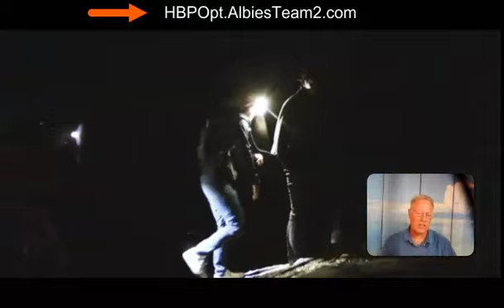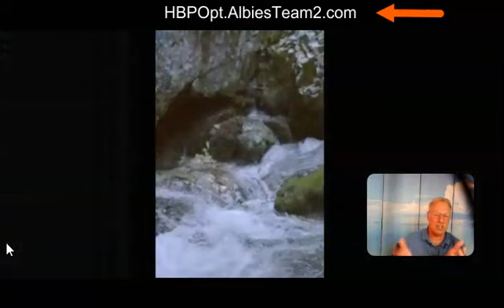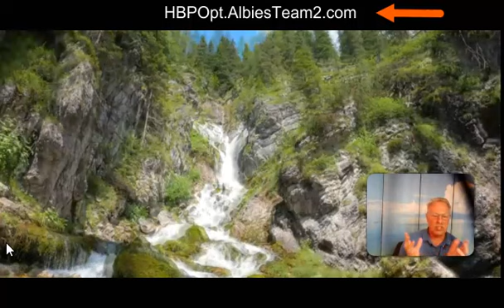Albies Personal Message To You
In this video, Albie from Online Marketing Academy shares with you the formula for success that his mentor gave him many years ago. Basically, when you sum it up, it all has to do with taking the classes and learning the skills to see success. These skills must be mastered but if you don't know what they are, you won't be able to implement them.

One of the biggest problems Albie realized he was missing (in earning consistently online) was understanding the practical process. The Power Lead System and The Home Business Academy has all this knowledge waiting for you inside! On top of this you can also get Albie's special bonuses!

These bonuses include $100 of free advertising, a $100 free upgrade into MLM Recruit On Demand (that gives you unlimited leads for life), and $1000 worth of coaching and mentoring by Albie himself! This will help you and your team duplicate and learn these skills too!.
You also learn that "fortune is in the follow-up". Once you have figured this all out, however, you will see how things can change for you. Again, the most important thing to realize is that learning real skills can change your life!

*Of course, we can't guarantee earnings or income just as we can't predict if you will work on these ideas or not. Like I always say, "the correct actions bring about the correct results."

We hope you will join us. Success online is all because of working together and building networks and teams. We are daily growing and duplicating each month. We look forward to working with you personally!

Have questions? Email Albie back with the subject line: "Share with me more about PLS" and he will!

Talk soon! :)

~Albie Derbyshire